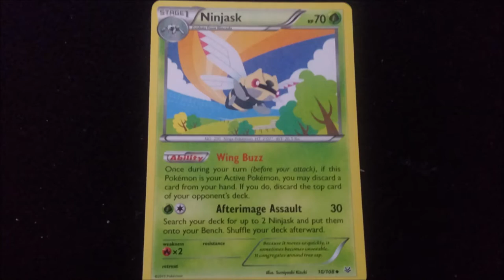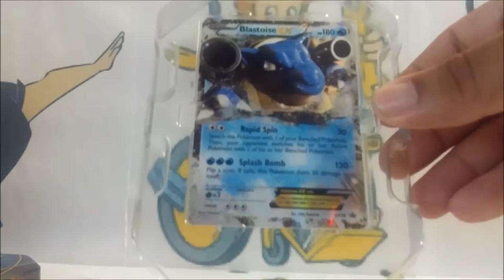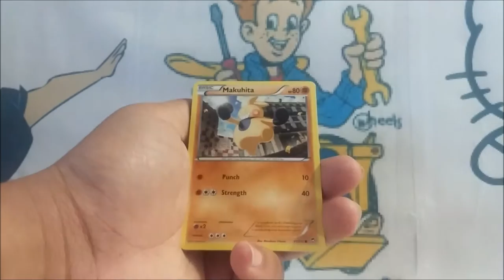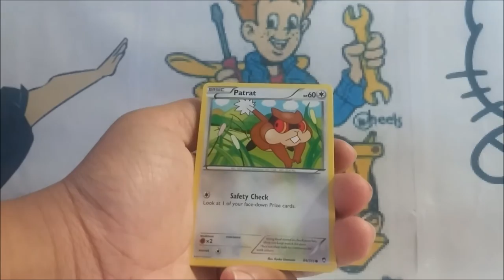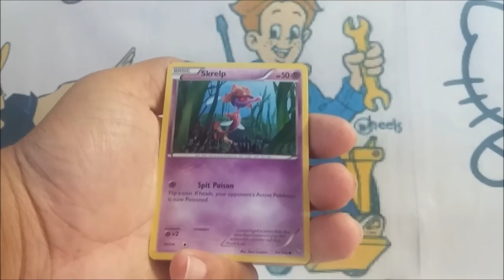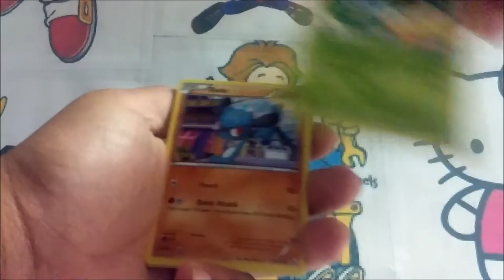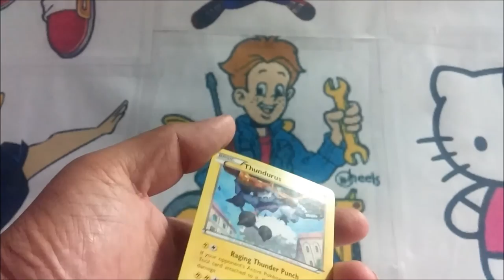COMPLETE NATIONAL POKEDEX EPISODE 19(BLASTOISE TIN)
Whats good youtube on todays pokedex entry we open up a Blastoise EX Tin. Lets hope we can find some pokemon to add to our current pokedex.